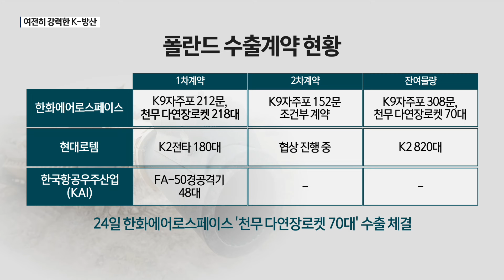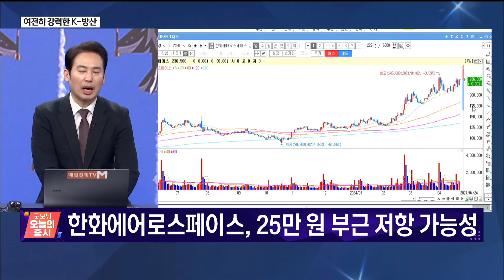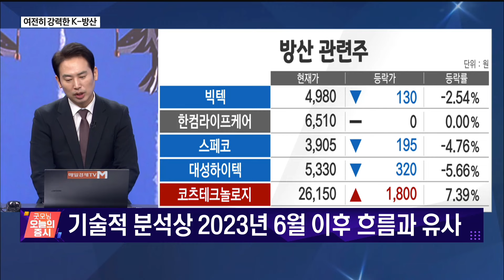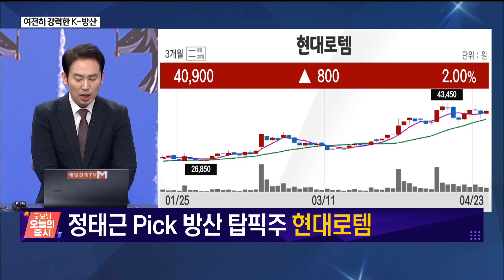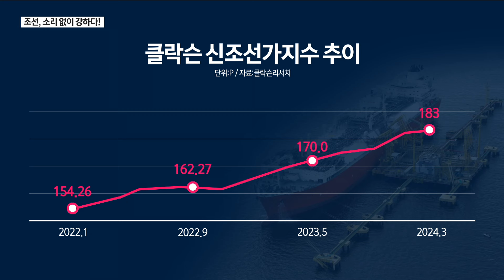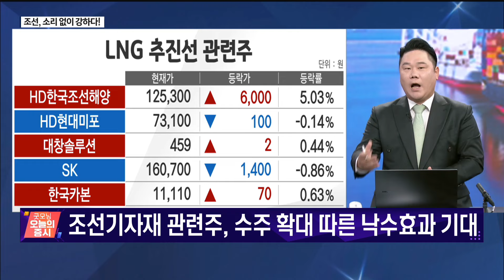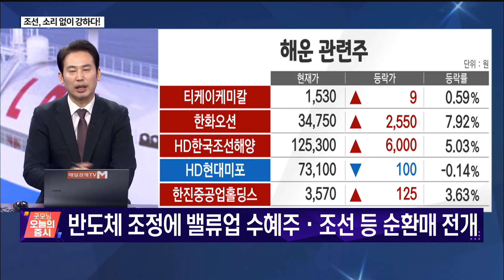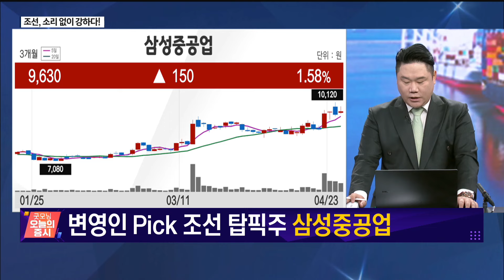[체크리스트] 막강 섹터 '방산·조선' 수주·실적 기대 고조 속 주가 우상향 이을 조건은?(출연: 정태근 E스토리 이사, 변영인 기업공시연구소 대표)/ 체크리스트/ 매일경제TV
막강 섹터 '방산·조선'
수주·실적 기대 고조 속
주가 우상향 이을 조건은?
(출연: 정태근 E스토리 이사, 변영인 기업공시연구소 대표)
/ 체크리스트/ 매일경제TV